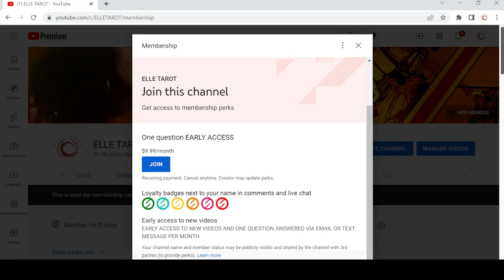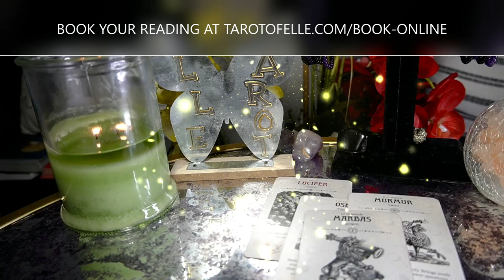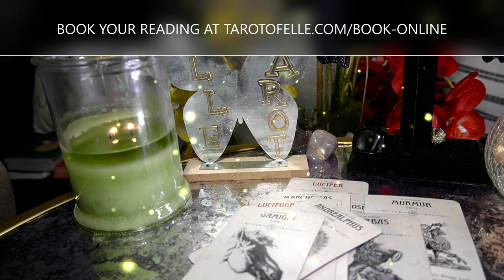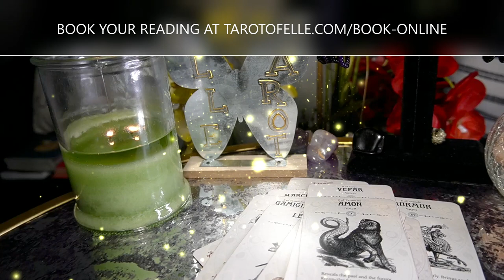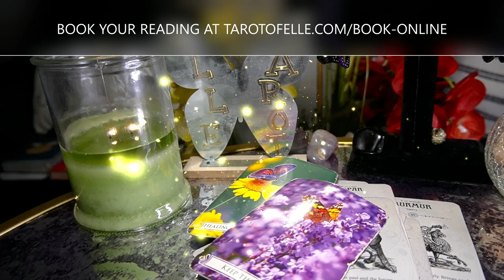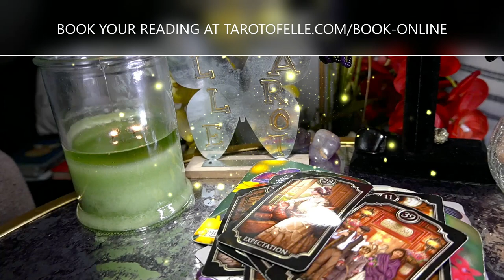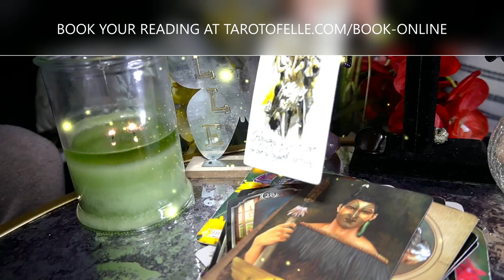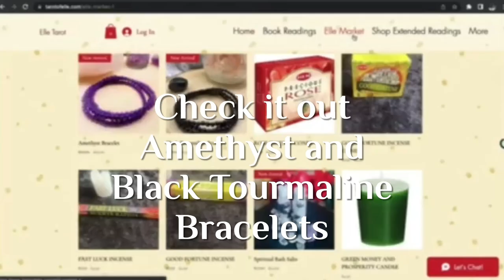AQUARIUS JUN '22 I NEED YOU TO SURVIVE A$$ PEOPLE